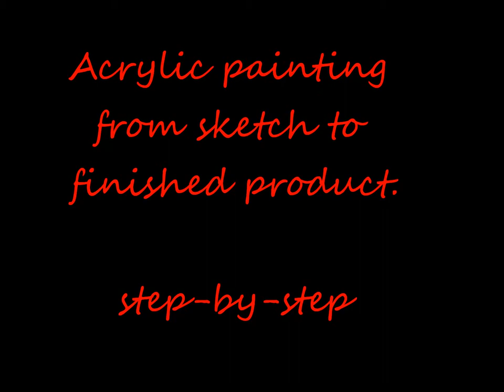new orleans painting